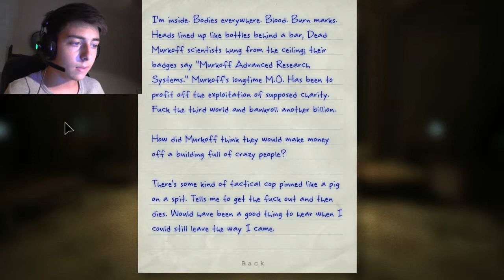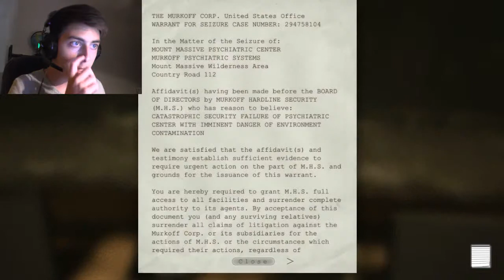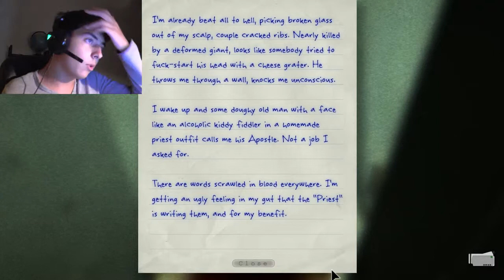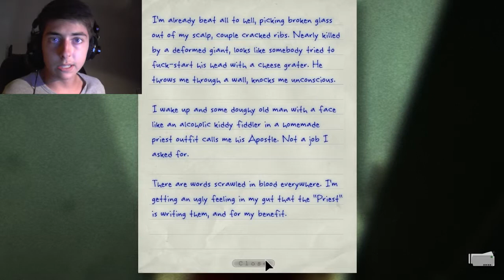BROKEN MEN! | Outlast | Part 2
Help me get a better computer! :3

Welcome Ladies and Gentlemen, to my playthrough on Outlast!
An extraordinary game made by Red Barrels and will mess your mind up!

Remember do like the video if you enjoyed and want more! :3